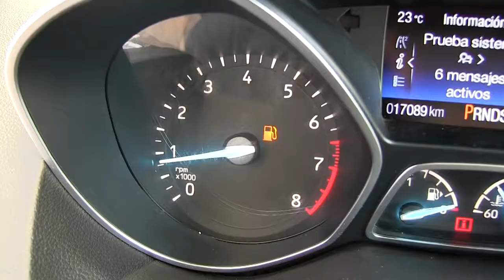Ford / Escape / 2017/ 1C02985